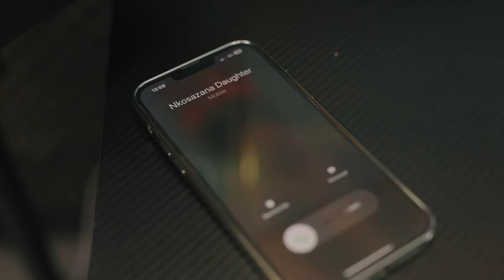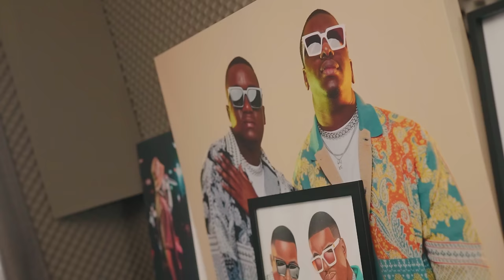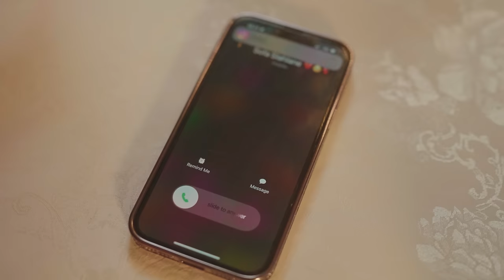Nkosazana Daughter, Master KG, Lowsheen - Ring Ring Ring (Official Music Video) feat. Murumba Pitch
Nkosazana Daughter, Master KG, Lowsheen - Ring Ring Ring (ft. Murumba Pitch)

Directed by Dubelicious Pictures